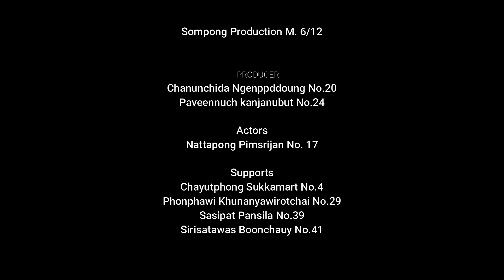NEW Short Film Far Away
Inspiring sports movie made by Thai students for a school project